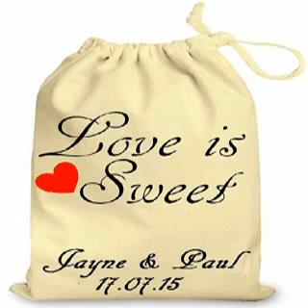Cotton Muslin Bags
Melayani pesanan khusus sesuai kebutuhan